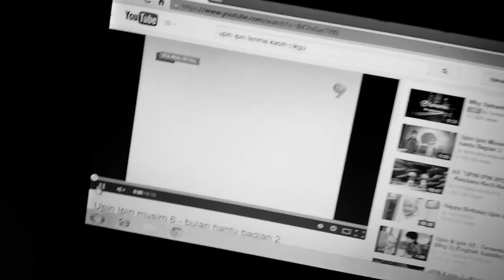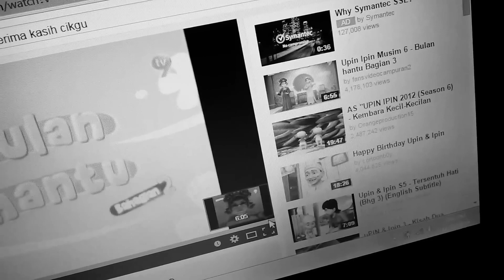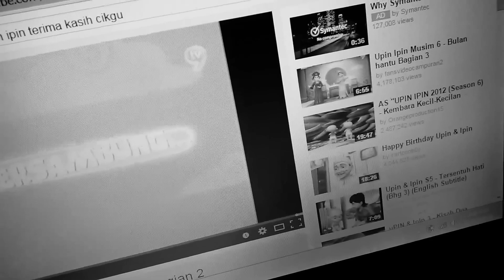Fanboy and Chum Chum Theme Song slower